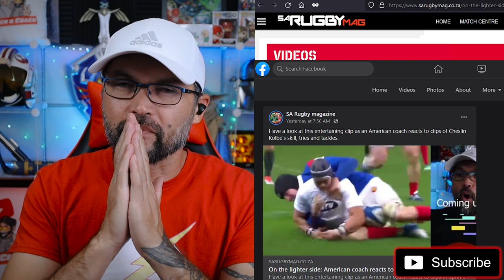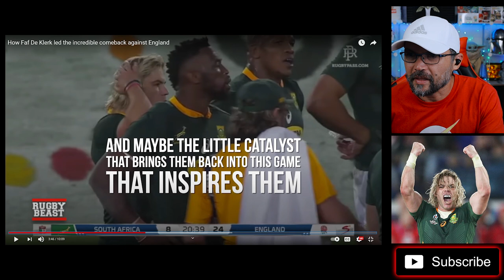American Coach Reacting to How Faf De Klerk led South Africa the incredible comeback against England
Thank you all so much from watching from all around the world.